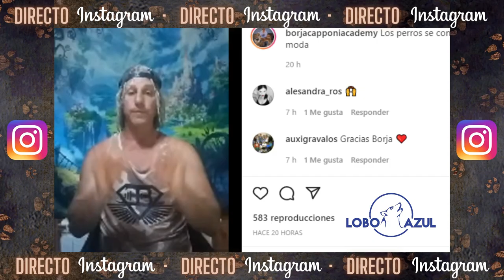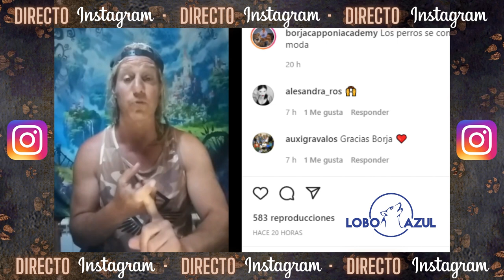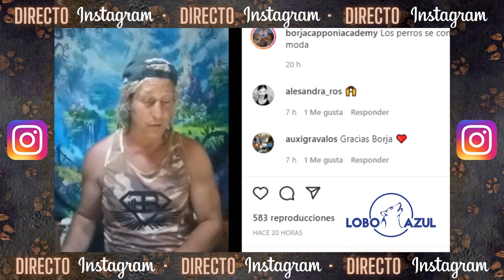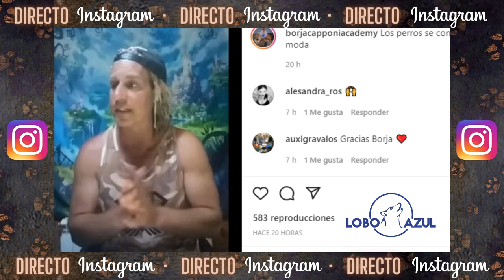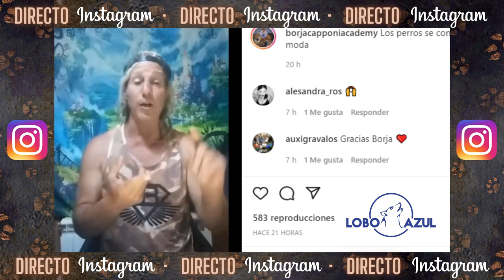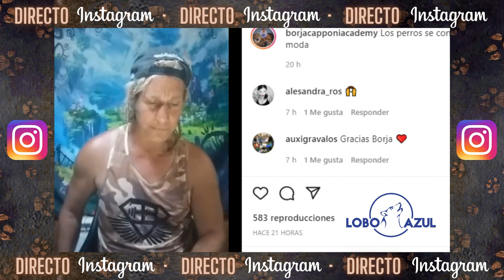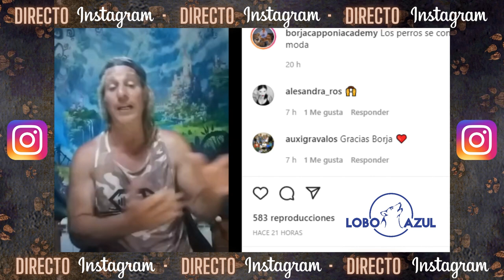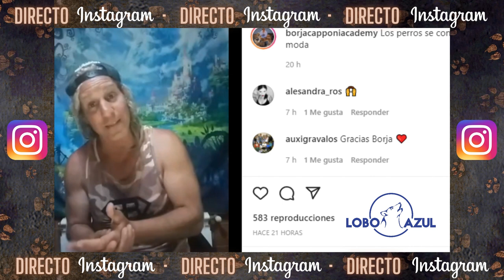⚠ Perros peligrosos ¿Verdad o mentira?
A raíz del último ataque de un perro con resultado de muerte, comento la noticia y doy mi opinión sobre los perros "peligrosos"